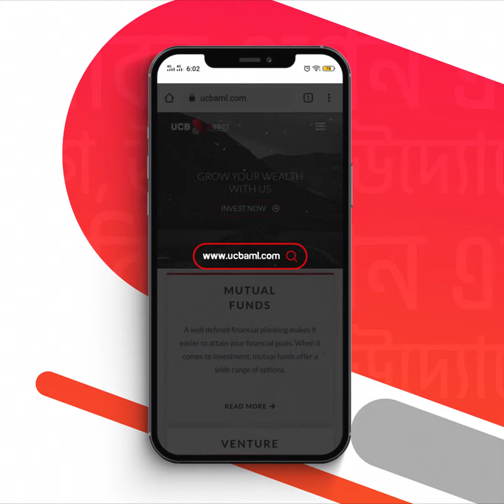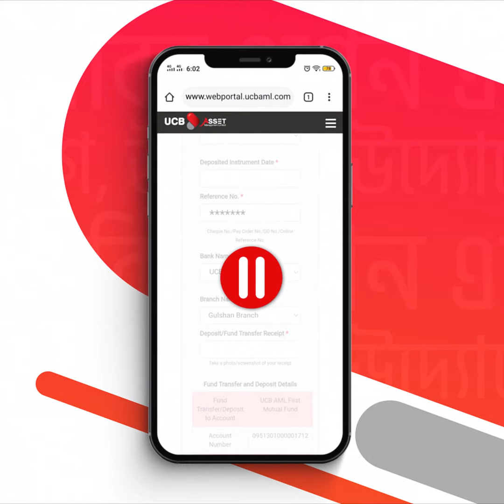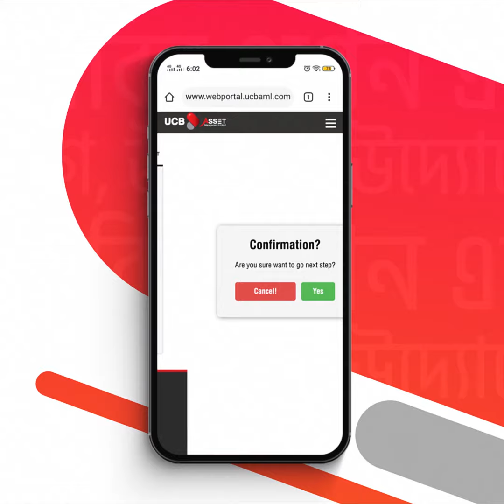ইউসিবির ওপেন এন্ড ফান্ড | One-stop Registration Process